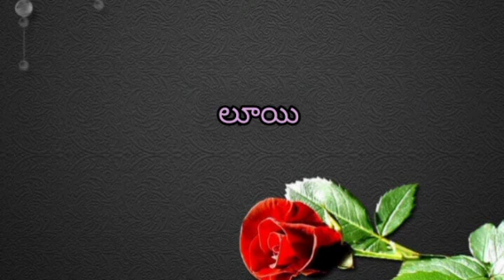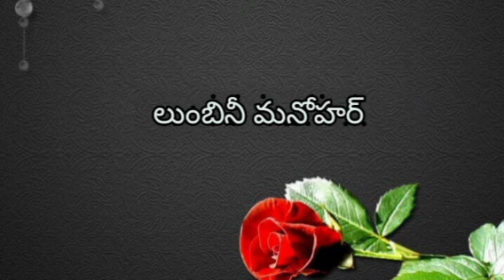భరణి నక్షత్రంలోని "లూ" అక్షరంతో మగపిల్లల పేర్లు//Mana Channel 1//